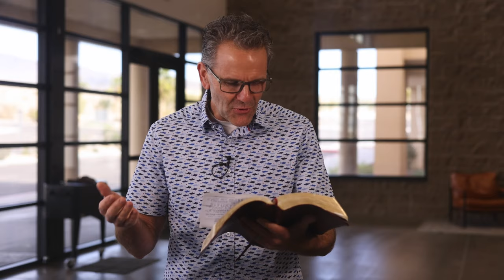Your Word for the Day - Episode 1006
Today, Pastor Pete brings new clarity to the phrase making a mountain out of a molehill.